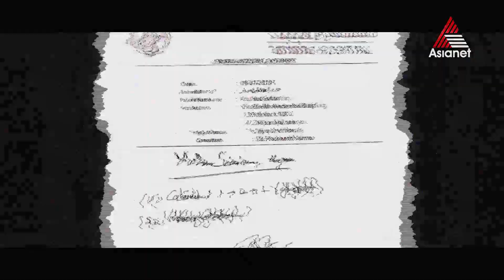'സീ യൂ സൂണി'ൻറെ വിശേഷങ്ങളുമായി യൂത്ത് സ്റ്റാർ ഫഹദ് ഫാസിൽ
സൈബർ ലോകത്തെ പ്രണയത്തിന്റെയും സൗഹൃദത്തിന്റെയും കഥ പറഞ്ഞ സൂപ്പർഹിറ്റ് റൊമാന്റിക് ത്രില്ലർ 'സീ യൂ സൂണി'ൻറെ വിശേഷങ്ങളുമായി യൂത്ത് സ്റ്റാർ ഫഹദ് ഫാസിൽ

C U Soon || World Television Premiere || Nov 15 Sun at 6:30 PM || Asianet